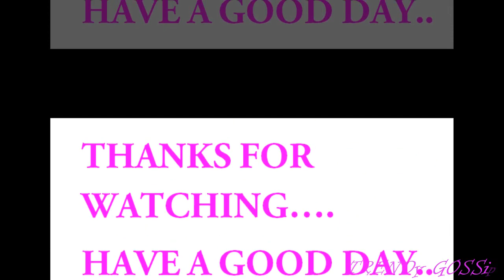Latest Georgette Satin Patta Sarees || Stylish Weightless Satin Patta Sarees